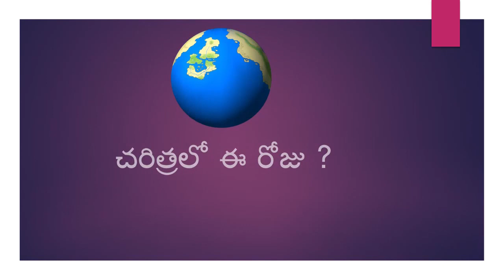NOVEMBER 5th//చరిత్రలో ఈ రోజు?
This day in history?//BBC ADS TV